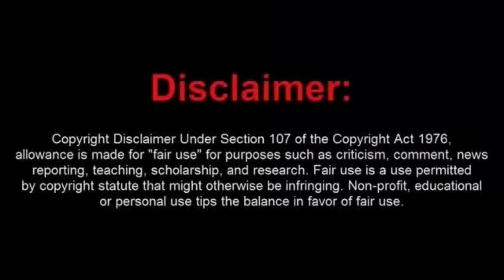Jeremetha Is in Trouble and Makes His Wife E-beg for Him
Awww poor little Jeremetha Is in Trouble and Makes His Wife E-beg for Him what a moron.